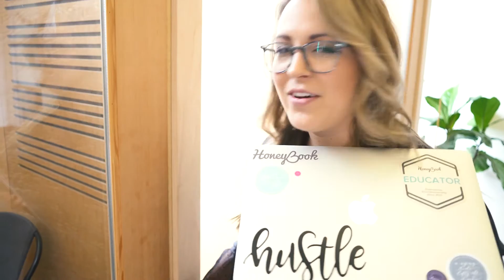Misconceptions of Social Media. || Natalie Franke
The biggest misconception of social media is that having a big following means you are going to have a profitable business, I want to empower you to grow so that you can position it for more clients but you have to put the work in!

IF YOU HAVE ANY QUESTIONS LEAVE THEM IN THE COMMENTS BELOW AND I'LL ANSWER THEM ON THE VLOG!

Hey guys! I’m Natalie—a creative entrepreneur building businesses and mobilizing tens of thousands in the spirit of community over competition. Left brain meets right, and east coast meets west, I run on equal parts coffee, brains, & heart. I’m an educator, writer, and community builder who helps entrepreneurs create businesses that thrive.

Music
Free Guacho - Felly
Sunday Morning - Louh.